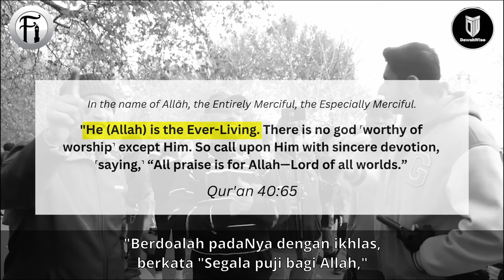Kontradiksi Tuhan 'Hidup Abadi' Tapi 'Mati Sekejap'?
Bro Hashim berdialog dengan dua orang Kristian tentang sifat Tuhan yang Hidup Abadi selama-lamanya dan tidak akan mati walaupun sekejap. Lihat bagaimana Bro Hashim membahas hujah dua Kristian ini sehingga mereka pusing kebingungan.